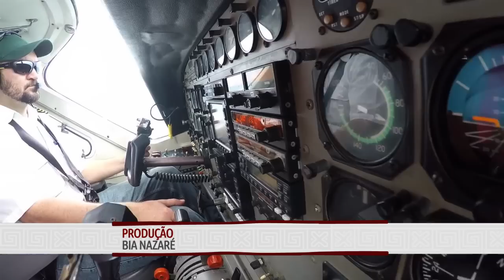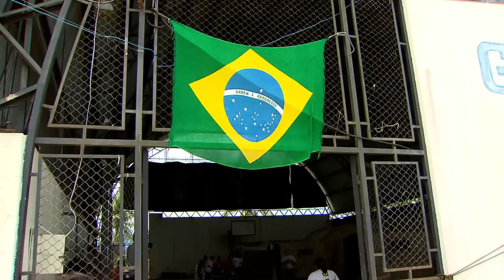Povo indígena Yanomami recebe médicos para mutirão de tratamentos em saúde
INTERPROGRAMAS - 07.12.15: Para os povo indígenas, o atendimento de saúde é um desafio diário. Na cidade Maturacá, localizada no Amazonas, o atendimento de crianças é realizado diariamente em uma Unidade Básica de Saúde (UBS). Na UBS, são realizados os atendimentos de saúde bucal, vacinação, curativos, tratamentos de doenças juntamente com as crenças e medicina tradicional do povo, e quando há caso de risco o paciente é levado para a cidade para realizar o tratamento através do SUS. O atendimento é coordenado pela Secretaria Especial de Saúde Indígena, que tem o cuidado de zelar pela saúde indígena, e recebe reforço de médicos voluntários que são levados pelo avião da Força Aérea Brasileira.